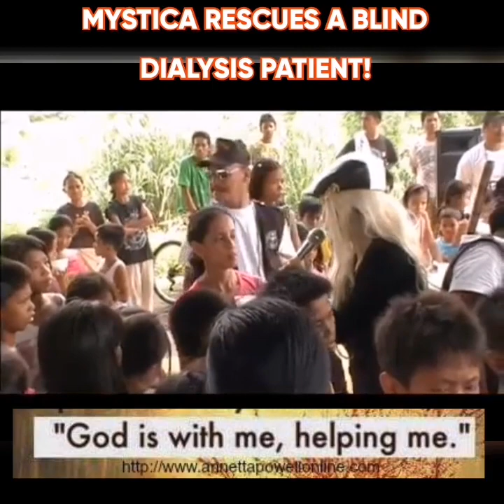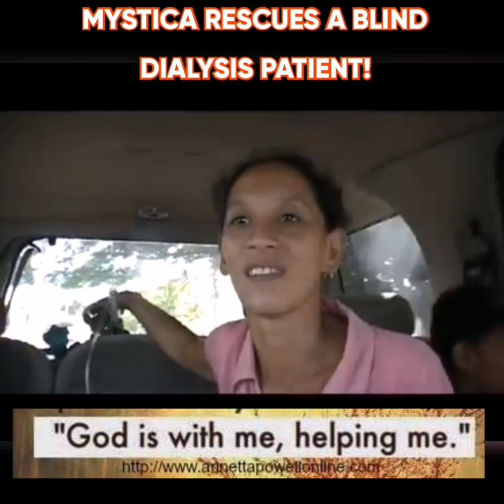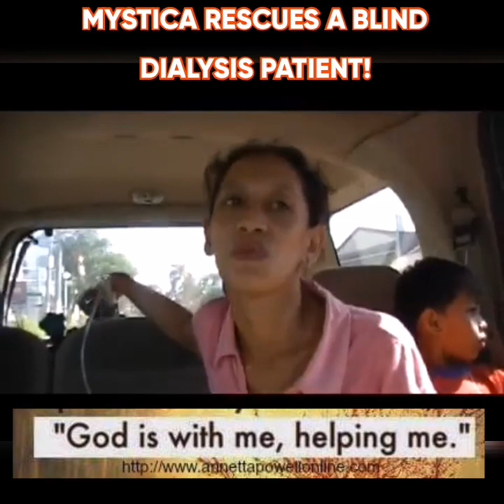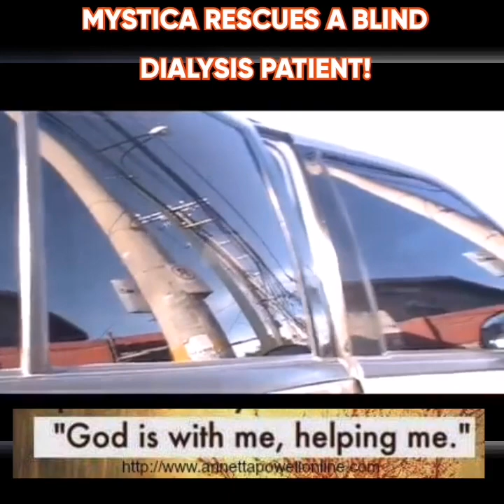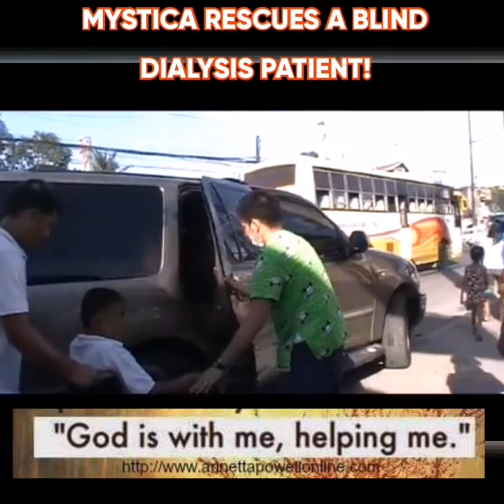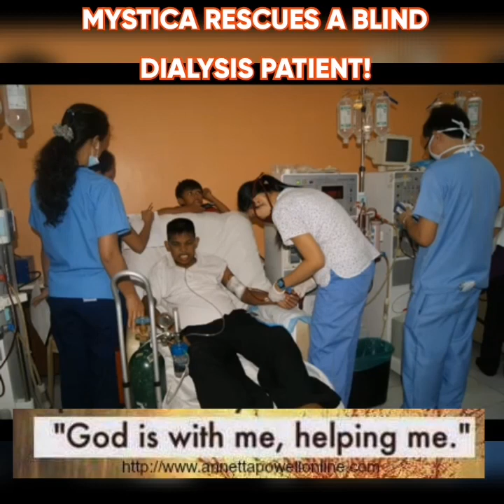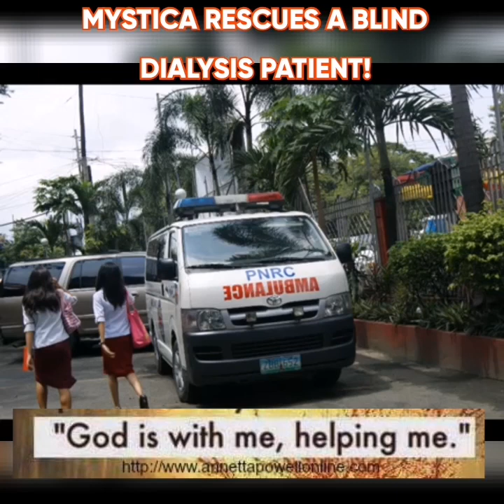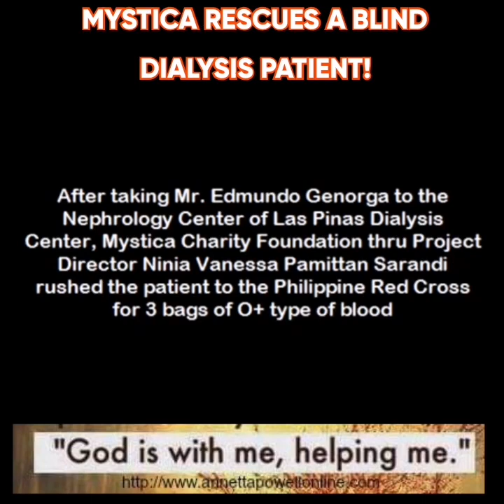MYSTICA RESCUES A BLIND DIALYSIS PATIENT!